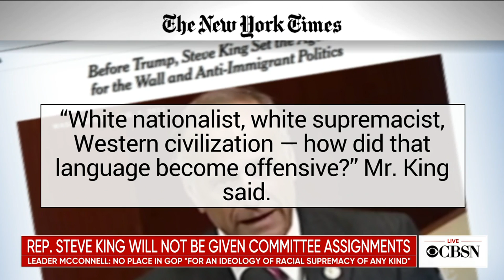GOP blocks Rep. Steve King from committee assignments in wake of racially charged comments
House Republicans will block Iowa Rep. Steve King from serving on any committees in the new Congress as punishment for his remarks about white supremacy. House Minority Leader Kevin McCarthy announced the move against King on Monday. He denounced King's remarks as "beneath the dignity of the Party of Lincoln and the United States of America."